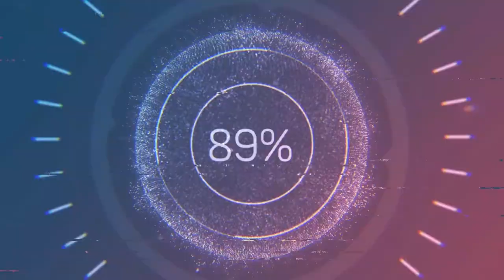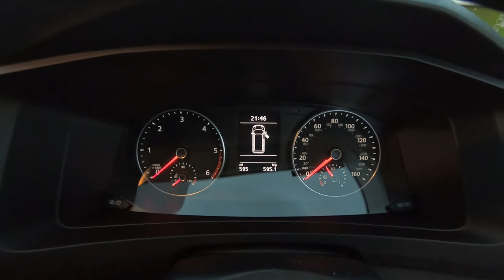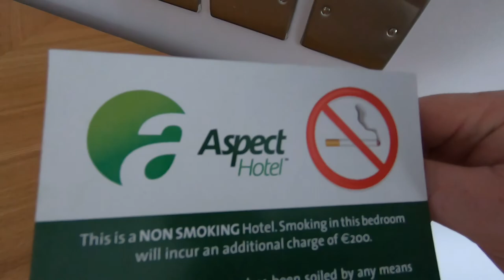VLOG 5 - CAPSIZED - A day in the life of a business owner - Client support in Dublin Ireland +bonus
Editing by Group Media

Welcome back to another Vlog and day in the life of a Business owner & CEO.

This week Stephen (stephensmythtctsgroup) and Team from our Compliance Division were out and about again in Dublin Ireland providing audit services to clients.

Running, growing and building a business is hard work therefore stress relief is a must. Gyms are stilled closed but there are other ways to chill. watch to the end for bonus footage!!

At TCTS Group Ltd we are the leaders in Transport Compliance, Tachograph Analysis, Training, Investigations, Fleet Safety Inspections and Vehicle Examination.

Follow our Founder, CEO Stephen Smyth, Transport Consultations, Forensic Vehicle Examiners, Inspectors and Assessors as they provide Protection - Support and Training.